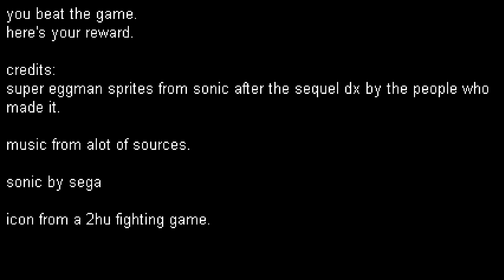sonic.exe: quest for the x button - кринж игра